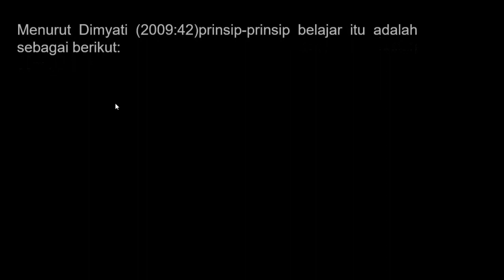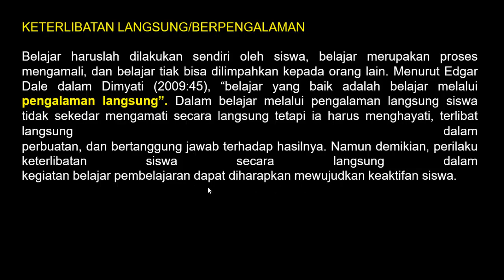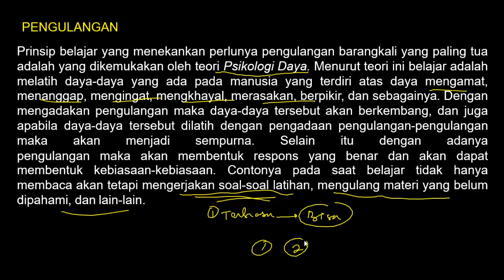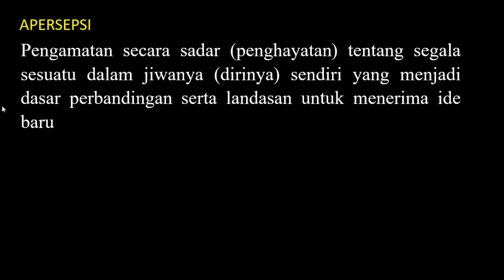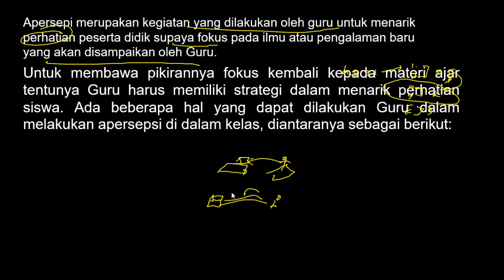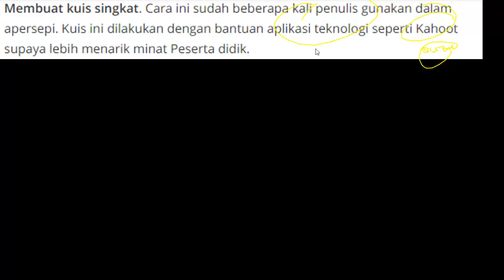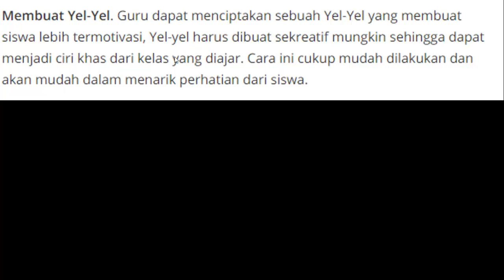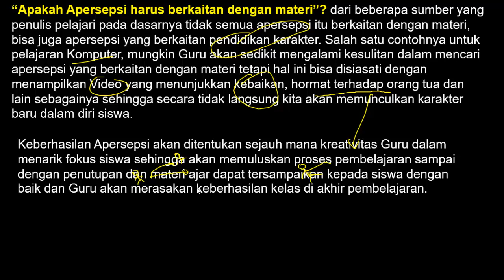FR SKB PEDAGOGIK Guru SD/SMP/SMA - PRINSIP-PRINSIP PEMBELAJARAN & APERSEPSI DALAM PEMBELAJARAN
FR SKB PEDAGOGIK HOTS RPP, SILABUS, PROTA, PROSEM & ANALISIS BUTIR SOAL